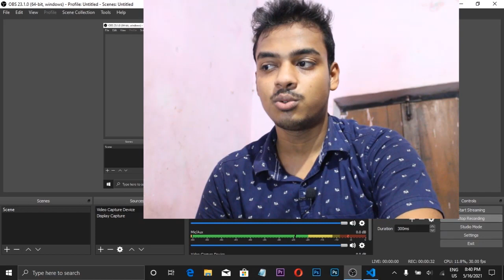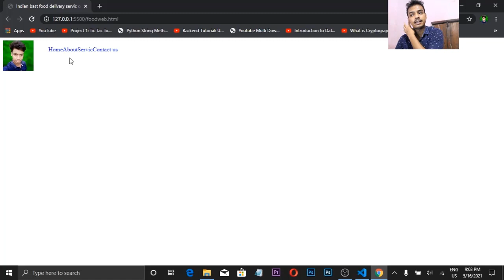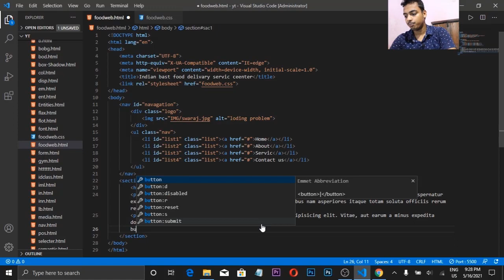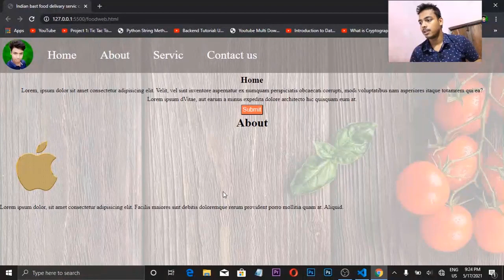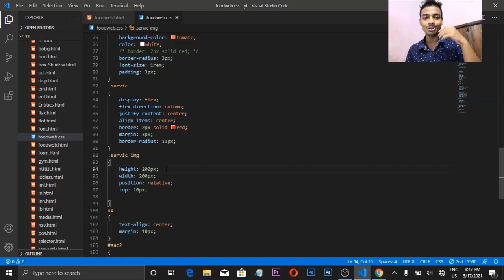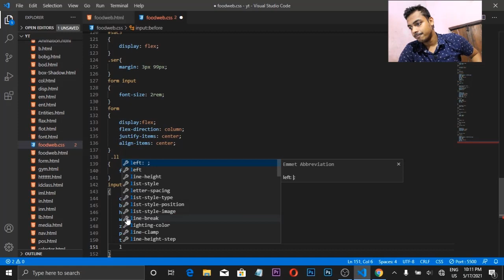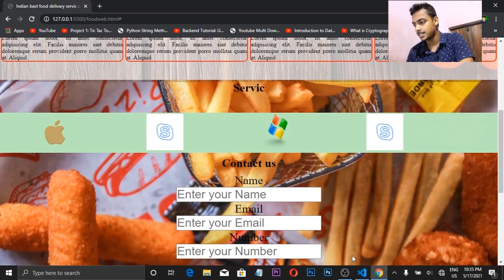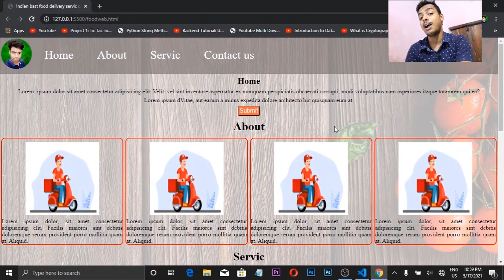Creating Fully Responsive Website Project Using HTML & CSS in Hindi | Web Development Tutorials #39